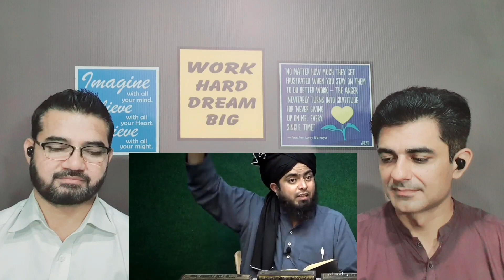Gunah Explained by Engineer Muhammad Ali Mirza